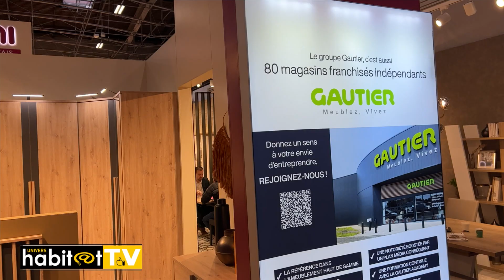EspritMeuble 2023: Interview de David SOULARD - GAUTIER par Univers Habitat.